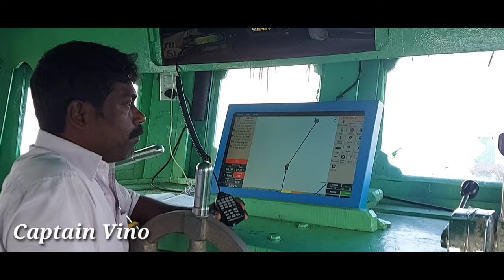How we communicate to Big ships while we are fishing